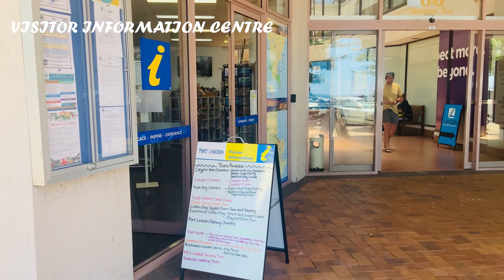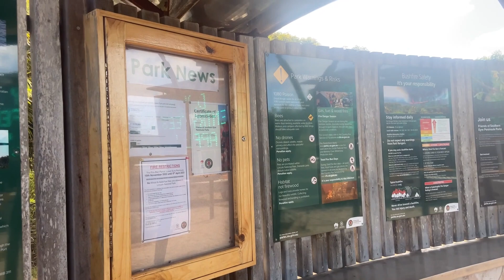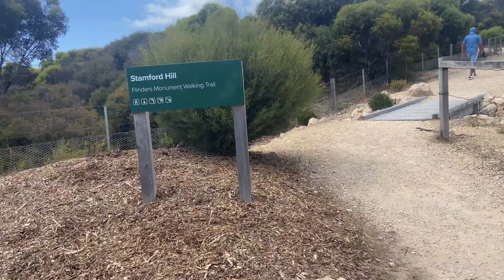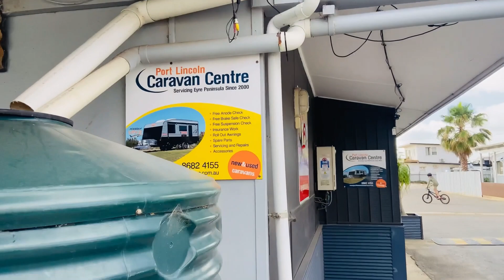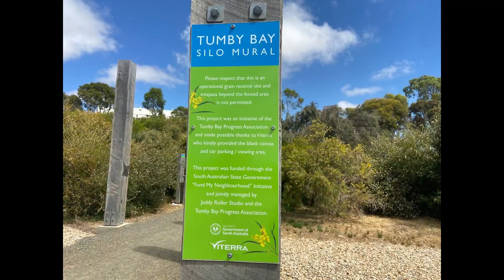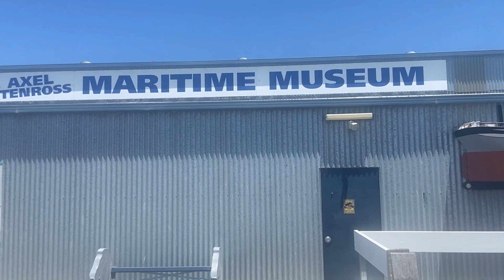Exploring PORT LINCOLN South Australia | Port Lincoln part II | Eyre Peninsula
Port Lincoln is situated on Boston Bay, one of the largest protected natural harbours in the world and three times the size of Sydney Harbour and is part of the Eyre Peninsula.

If you are travelling to this beautiful region, you will be able to try incredible seafood, fantastic ocean adventures and  wonderful wildlife experiences in Port Lincoln and the surrounding towns will keep your days packed.

Immerse yourself in the natural splendor and maritime charm of Port Lincoln, South Australia. This coastal gem beckons with an array of captivating experiences that showcase its stunning landscapes and vibrant culture. Explore the azure waters as you embark on thrilling aquatic activities such as shark cage diving or swimming with sea lions, creating memories that will last a lifetime. Discover the town's rich history and thriving seafood industry through harbor tours and waterfront dining, where the freshest catches are a feast for the senses. From picturesque beaches and coastal walks to vibrant local markets and cultural festivals, Port Lincoln offers a dynamic blend of relaxation and adventure. Join us in unveiling the wonders of Port Lincoln, where every moment is a seaside delight.

Travel Australia
best place to visit Australia
summer Australia